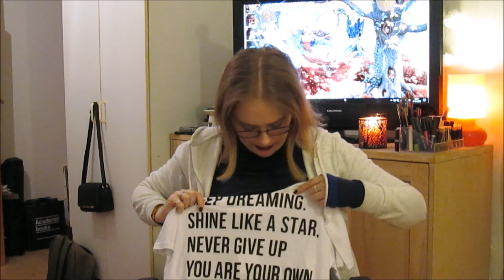Danish video - Haul: H&M, Normal, Sko, Matas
Hej venner!
Halloween er overstået. Vræl! Jeg elsker Halloween. Men jeg elsker også at shoppe, og det har jeg gjort. Så jeg tænkte, at det ville være på sin plads med en haul.
Ny videoen :D

"A Playful Mood 2" af Peter Sandberg
"My Heart is with You 1" af Peter Sandberg
"Smooth Talking 1" af Peter Sandberg

Produkter vist i videoen:
H&M - Divided læderjakke str. 38, Divided mørkegrå Pullover med tekst str. m, Divided lysgrå Bluse med tekst str. m, Divided sort Kjole str. 38, sort Strapless BH, hvid T-shirt med tekst str. m.
Makeup Revolution - Ultra Professional Blush Palette i "Hot Spice", Flawless Matte Ultra Shadows.
Revitale - Kul Næsestrips.
Nyx - HD Finishing Powder i "Translucent", Badunkadunk Macara.
Sixth Sens Collection - Sorte Boots str. 37.

Jeg filmede denne video med mit Canon Powershot A2600 HD Kamera

Efterspørgsler er velkommen